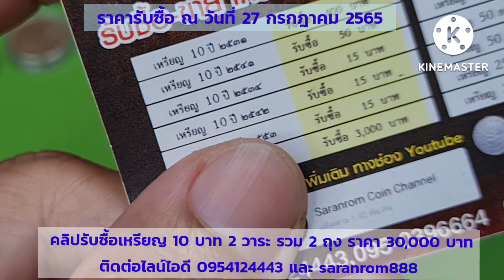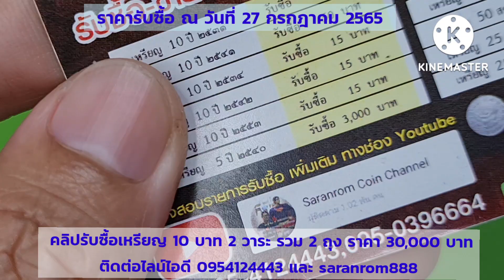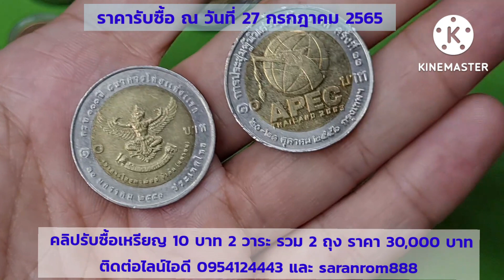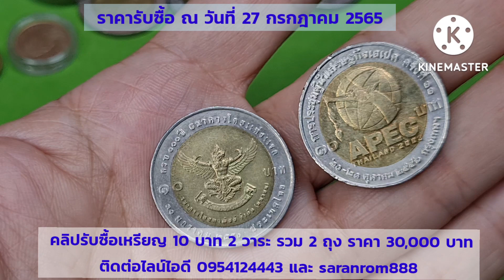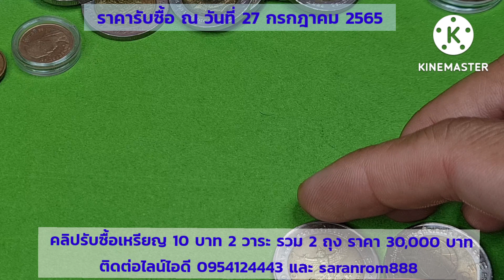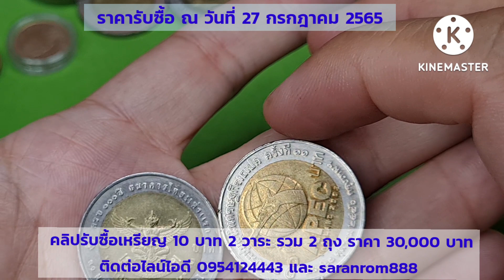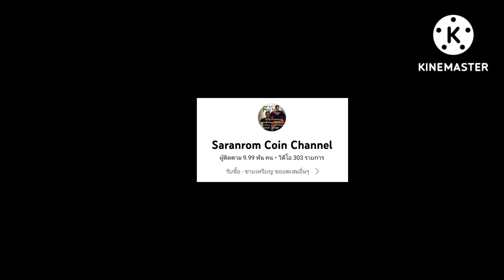ตั้งรับซื้อ​ 2 ถุง​ ราคา​ 30,000 บาท​ ช่องทางติดต่อ​ &​ อธิบาย​เพิ่มในคลิป​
👉มีสมาชิกใหม่ๆ ส่งรูปมาได้น่ะครับ มีมาทุกวัน ทั้ง 2 ไลน์ ไอดี ที่่แล้ว